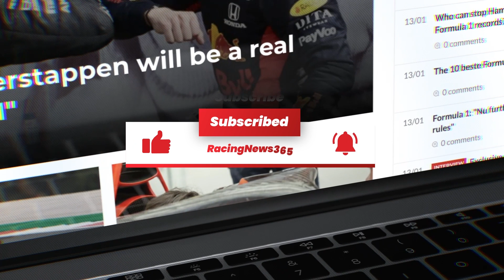Verstappen & Tsunoda warm up for Miami with swamp-racing | RacingNews365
Red Bull's Max Verstappen and AlphaTauri's Yuki Tsunoda kicked off their weekend in Florida by heading out to the Everglades to take on a very different type of challenge: swamp-racing!

Clambering behind the wheel of these These 900 horsepower V8 buggies with 68-inch wheels draw large crowds to witness head-to-head racing around a track submerged in standing water.